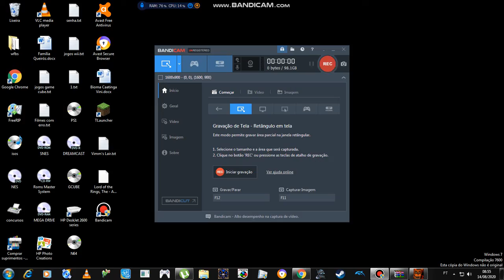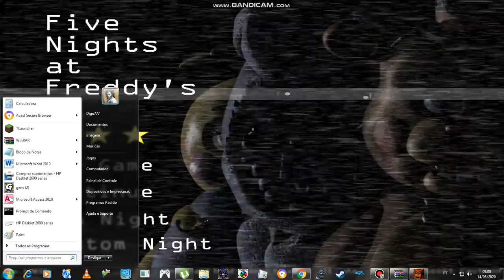jogando fnaf 2